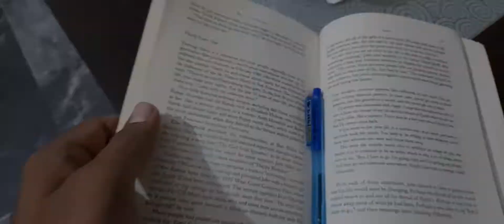Talaash e Gumshuda (chabian/keys 🗝️) | 4th week of daily vlogs completed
4th week of daily vlogs comes to an end.